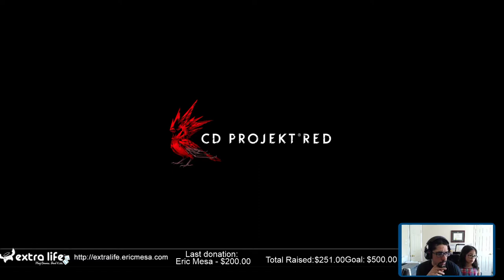ExtraLife: Gwent Ep 147 - Cut off by a phone call